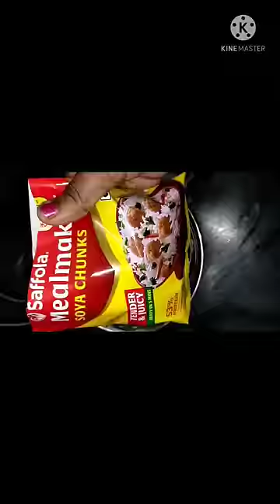meal maker fry recipe| soya chunks fry recipe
MANA INTI VANTALU

Soya chunks recipe in telugu|

soya recipe
# fry recipe